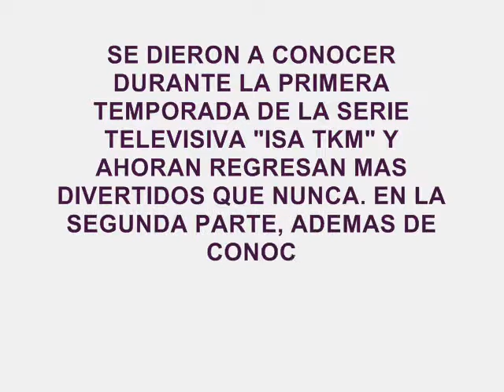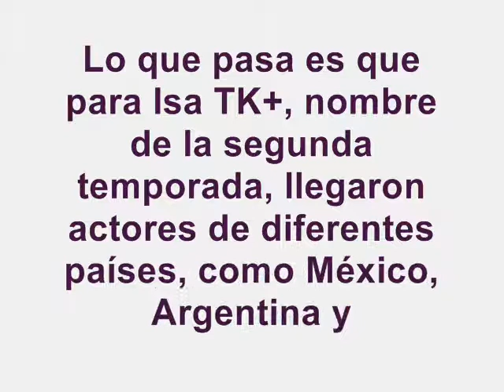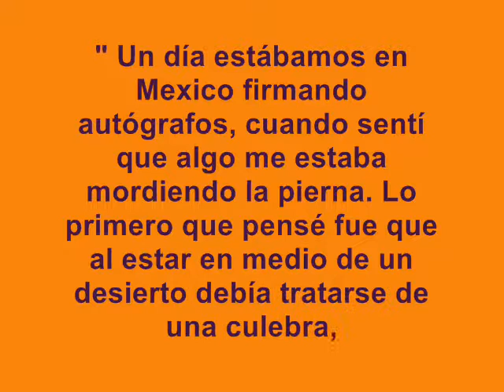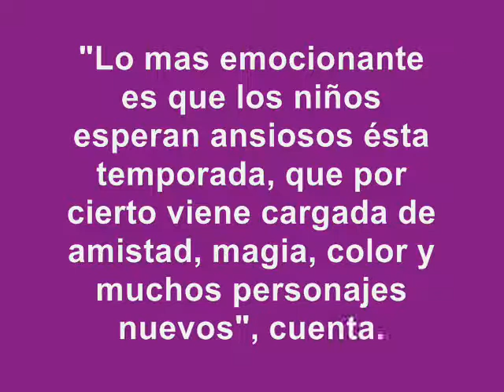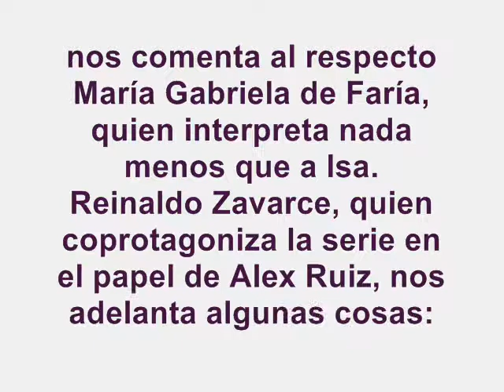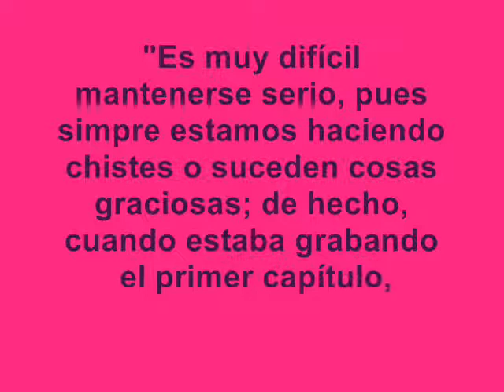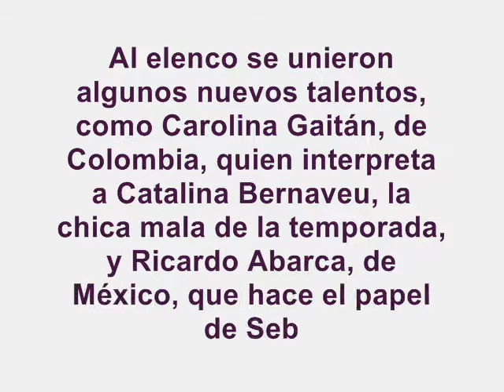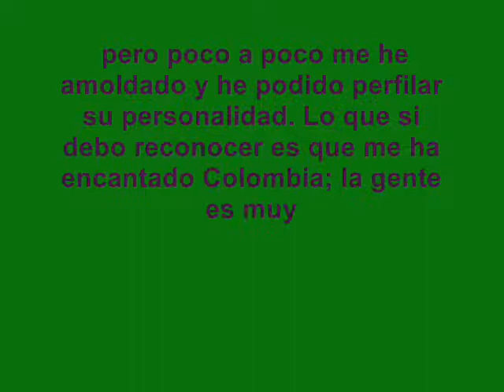ISA TK+ PURA DIVERSION- ENTREVISTA REVISTA TÚ